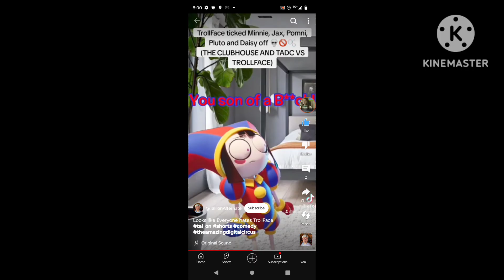fwench fwy 1 episode 5